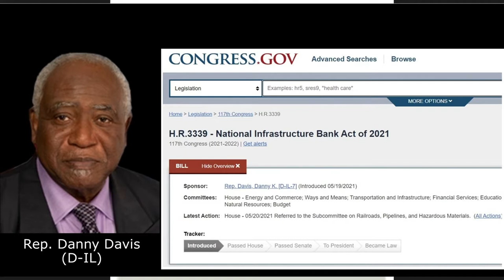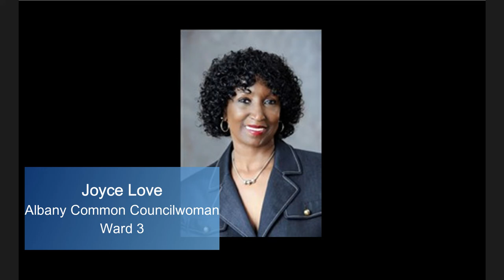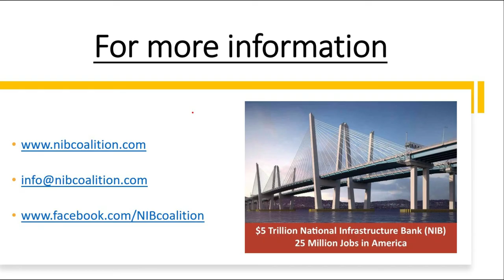New York Lawmakers Speak Out for National Infrastructure Bank HR 3339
On October 19, 2021, New York lawmakers came together in a virtual meeting to advocate for the $5 trillion National Infrastructure Bank outlined in a bill before Congress, HR 3339.

This video is a fast-paced series of short excerpts from what they said.